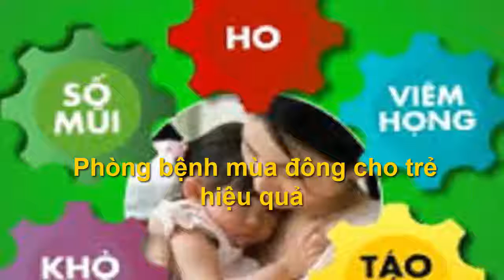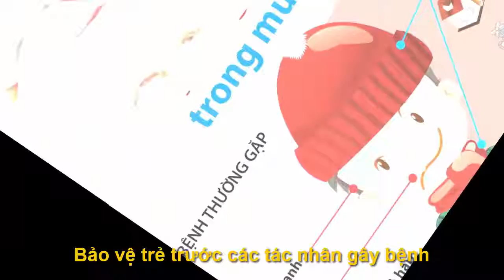Làm thế nào để phòng bệnh cho trẻ hiệu quả trong mùa đông?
Kênh sức khỏe và đời sống TV cung cấp các thông tin về Sức khỏe, Cuộc sống quanh ta, Thực phẩm tốt cho sức khỏe, và thông tin giải trí. Giúp chúng ta có được những kiến thức bổ ích hàng ngày, giúp chúng ta hướng đến một cuộc sống hạnh phúc

Các Video khác:

- Các loại Cây vừa là gia vị thức ăn, vừa là vị thuốc chữa bệnh tuyệt vời
- Tác dụng của vitamin E với tóc, công dụng tuyệt vời của Vitamin E với tóc
- Cỏ mần trầu, bài thuốc chữa bệnh của các lương y danh tiếng dùng cỏ mần trầu
- Tuyệt đối lưu ý khi trẻ bị bỏng, hướng dẫn sơ cứu bỏng đúng cách cho trẻ
- Chuột rút, chứng chuột rút - dấu hiệu của nhiều bệnh, xử lý khi bị chuột rút
- Axit folic, vai trò to lớn của acid folic đối với phụ nữ mang thai, acid folic
- Tác dụng của húng chanh, đánh bay cảm cúm nhờ húng chanh, bài thuốc húng chanh
- HỎNG RĂNG VÌ ĂN UỐNG, LƯU Ý KHI ĂN UỐNG TỐT CHO RĂNG MIỆNG, ĐIỀU CẦN TRÁNH